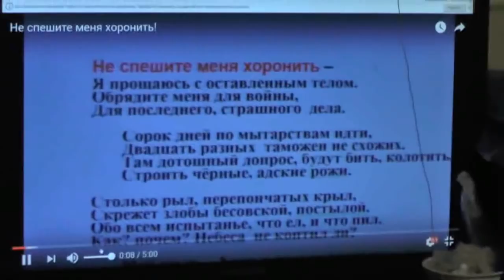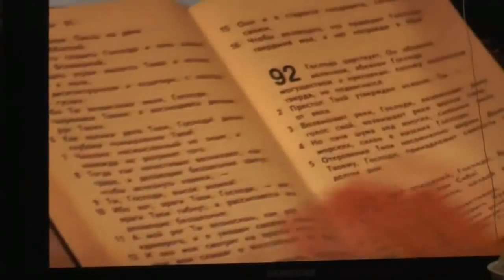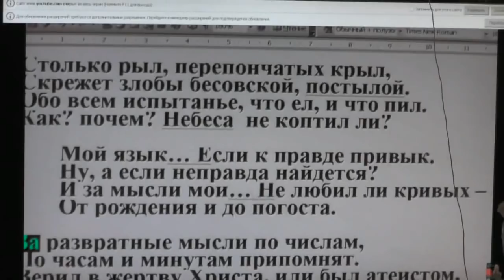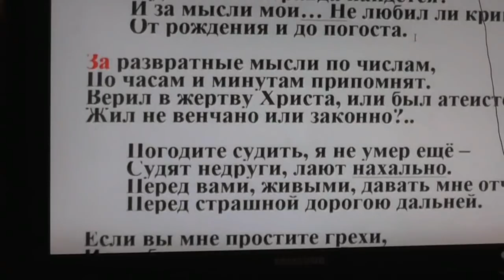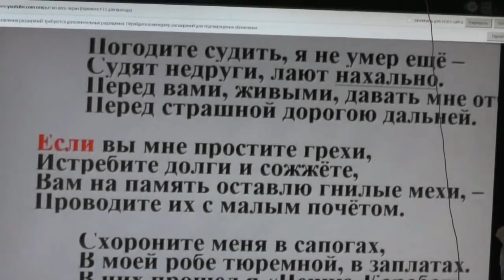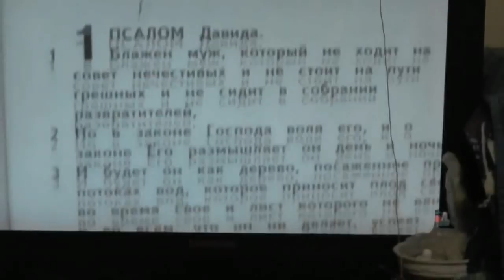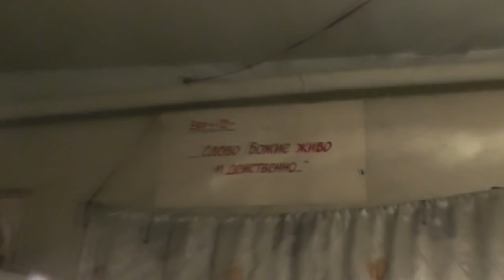Это всё сигналы, это смерти трубы 17 11 2016